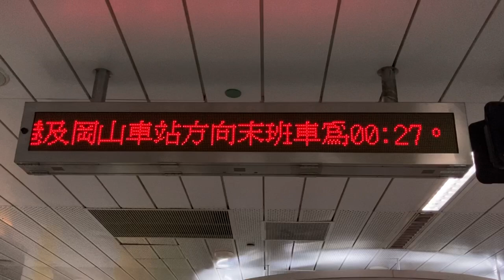高雄捷運(高雄MRT) 紅線 凹子底站(凹子底駅) LED顯示器(LED電光掲示板) 末班車時間(最終電車の時間)